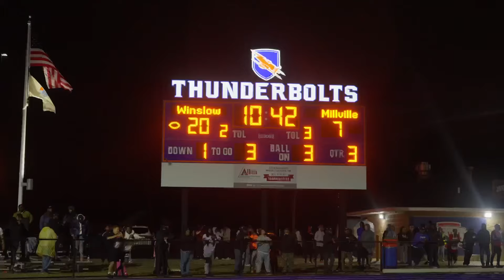#9 Winslow Wanted ALL THE SMOKE Against #7 Millville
Winslow faced off against #7 Millville in one of the most highly anticipated matchups of the season, and the result was nothing short of domination. Led by Wisconsin commit Cam Miller, Winslow took control of the game under the lights, leaving no doubt who the stronger team was. As the score grew, the Winslow crowd started chanting ‘We Want 40!’, echoing the team’s relentless pursuit of victory.

This top-10 showdown also featured Alabama commit Lotzeir Brooks, but Millville struggled to keep up with Winslow’s high-powered performance. Watch the highlights as two of the best public schools in the state went head-to-head in a game filled with intensity, talent, and an unforgettable atmosphere. Don’t miss out on this electrifying clash and see why the Winslow fans demanded ‘40’!